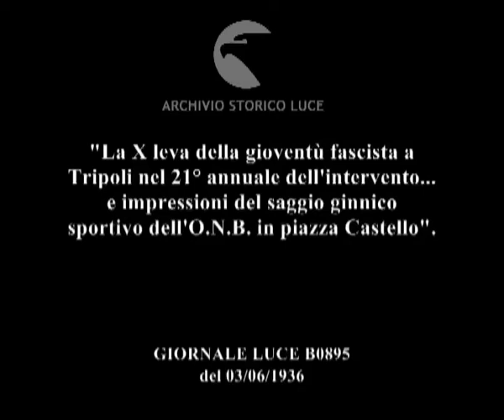"La X leva della gioventù fascista a Tripoli nel 21° annuale dell'intervento... e impressioni del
Descrizione sequenze:reparti di balilla e di avanguardisti sono schierati in piazza Castello a Tripoli ; immagini dei reparti di giovani italiani e di avanguardisti a Tripoli ; i vari reparti eseguono il saluto fascista ; una bandiera nera con il fascio littorio al centro sventola da un pennone su un palazzo di piazza Castello ; legionari e avanguardisti sistemano le decorazioni sul petto di balilla e di avanguardisti più giovani ; un legionario bacia un fucile e lo consegna ad un avanguardista. I due si baciano circondati da un reparto di giovani italiane ; le autorità presenti eseguono il saluto fascista ; un gruppo di uomini di colore di Tripoli, dietro alcune transenne, segue la cerimonia ; un reparto di camicie nere in marcia ; gruppo di italiani in abiti civili che segue la cerimonia ; le giovani italiane sono schierate in piazza Castello ed eseguono un saggio ginnico ; fasi del saggio ginnico ; un reparto di balilla in tenuta sportiva sfila per piazza Castello ; uno stendardo, con la lupa che allatta Romolo e Remo al centro, sventola da un pennone ;